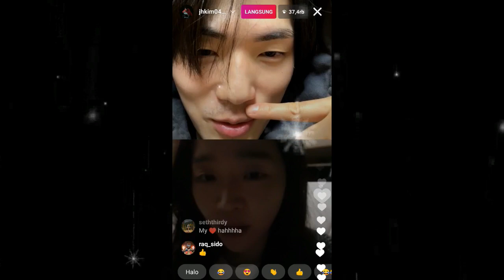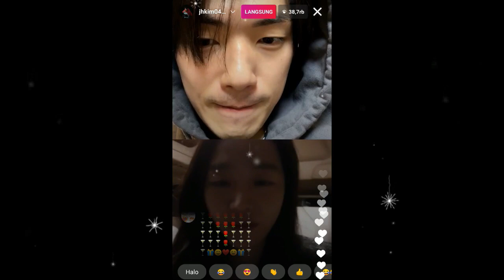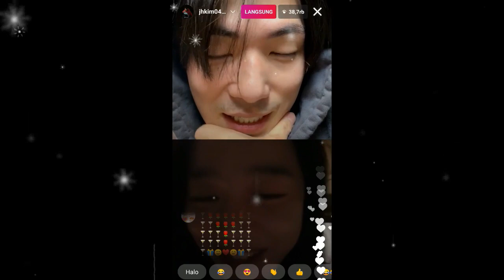(ENG-INDO) DETIK-DETIK KIM JUNG HYUN LIVE INSTAGRAM BERSAMA SHIN HYE SUN PEMAIN MR QUEEN 25 02 2021